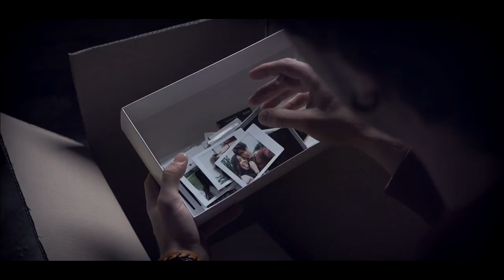River's End - Hives (Official Video)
"Hives" è il primo singolo estratto dall'album "Cry Me a River" dei River's End.